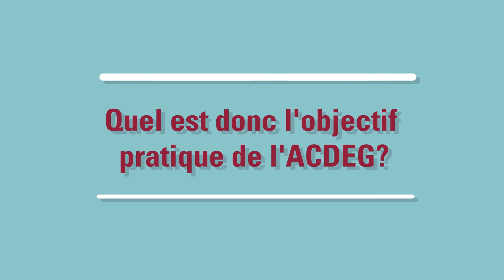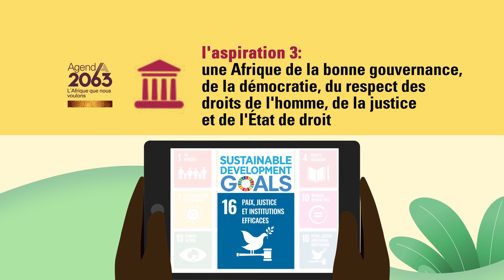La Charte africaine de la démocratie, des élections et de la gouvernance (ACDEG)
La Charte africaine de la démocratie, des élections et de la gouvernance (ACDEG) est un instrument juridique unique visant principalement à assurer, promouvoir et protéger la démocratie, l'état de droit, les élections, la gouvernance et les droits de l'homme, tout en favorisant un environnement propice à la paix et au développement socio-économique.